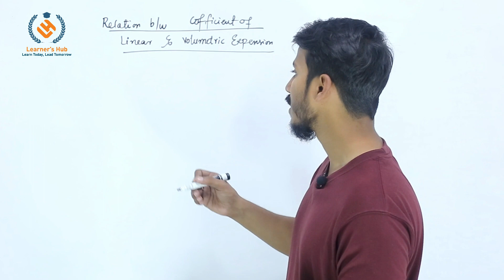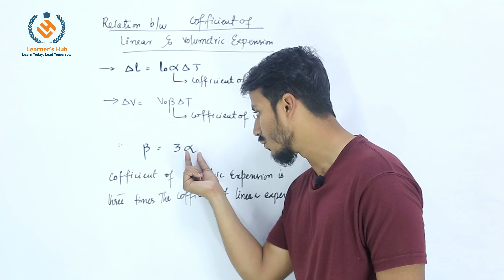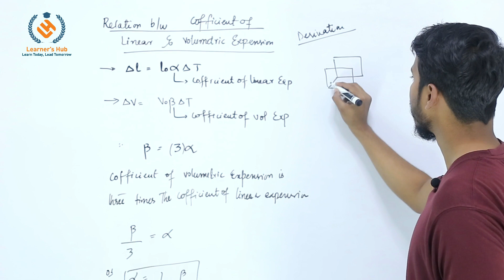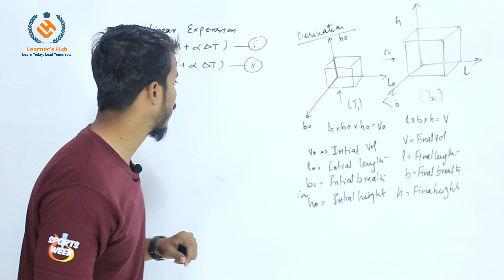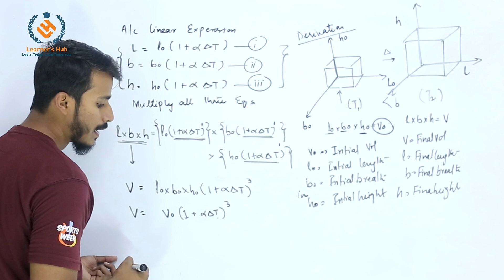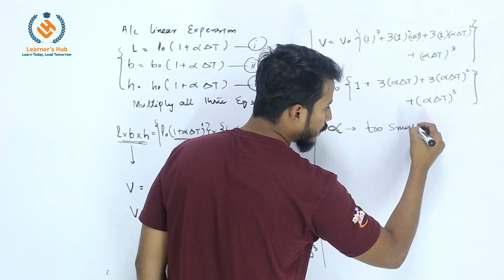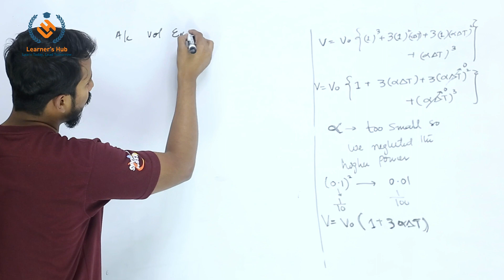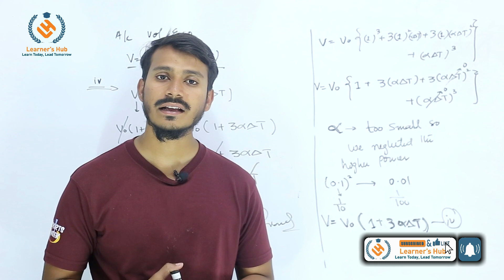Relation between coefficient - Learner's Hub